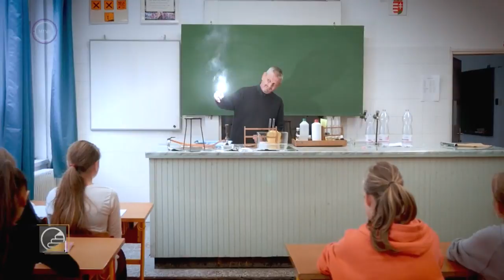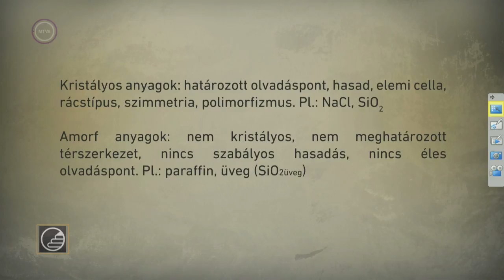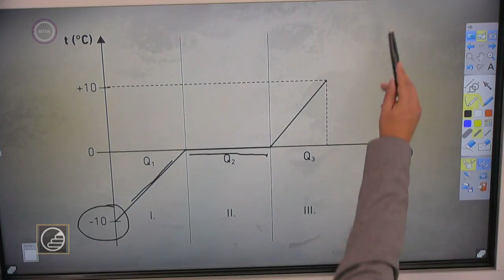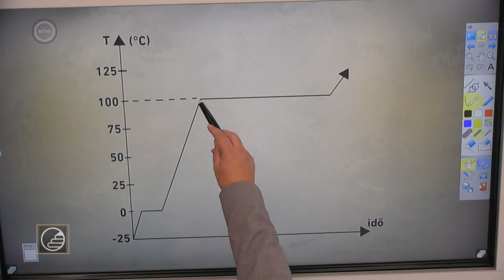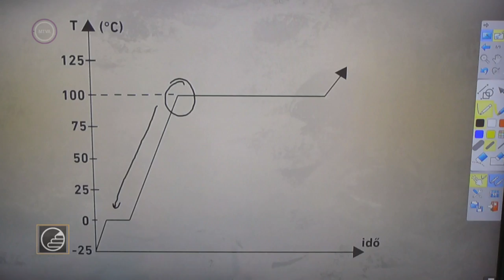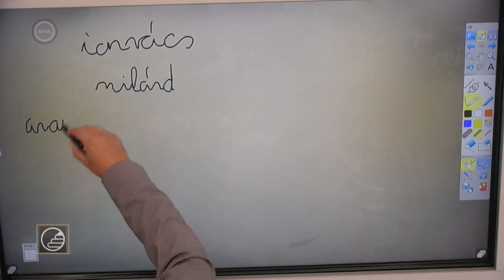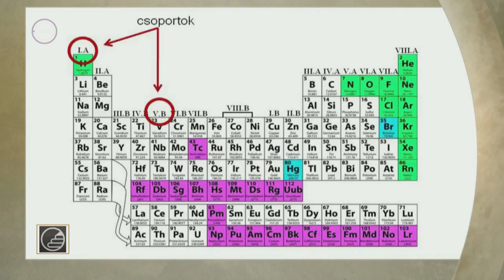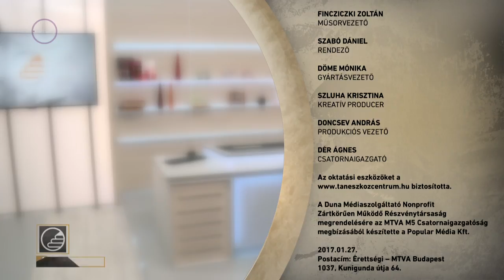Érettségi 2017 - Kémia: Szilárd anyagok és halmazállapot változások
A 3. adásban a halmazállapotok közül megismerkedünk a szilárd halmazállapottal, melyet a két előző, a folyékony és gáz halmazállapottal is összevetünk. Ennél a halmazállapotnál is bemutatjuk a szerkezet és tulajdonság összefüggését. Bemutatom a szilárd anyagok két fő típusát, a kristályos és amorf anyagokat. Itt is rámutatok a szerkezet és tulajdonság összefüggéseire. Mindkét anyagtípusra mutatok be példákat. Majd az egyik legismertebb amorf anyag az üveg ismertetése következik, melynek a megmunkálását is megtekintjük.